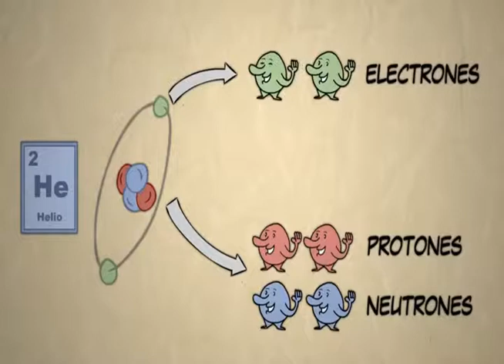Opinerd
Los héroes en Colombia si existen, eso es lo que nos dicen muchas veces en la radio y en la televisión y nosotros, en vista de ello, nos dimos a la tarea de buscarlos. Fue así como nos encontramos con Opinerd, un Superhéroe colombiano que cada mes aparece en Youtube para salvar al mundo de la ignorancia.

Nosotros hablamos con su creador, quien tiene un gran recorrido con series animadas web y quien nos contó quién era Opinerd y cómo se convirtió en un gran superhéroe colombiano.